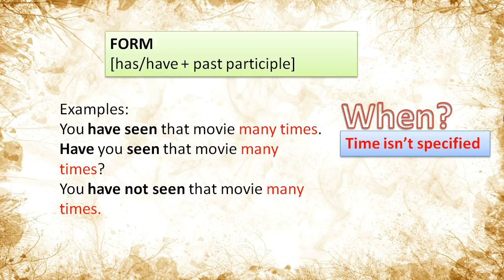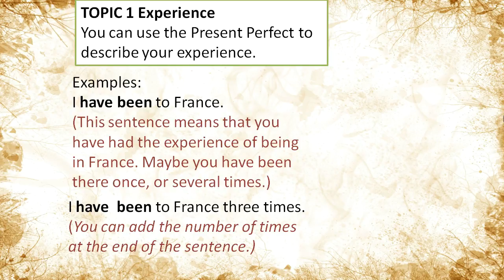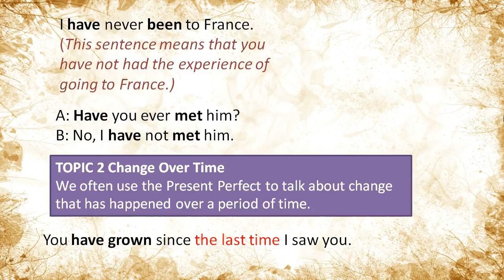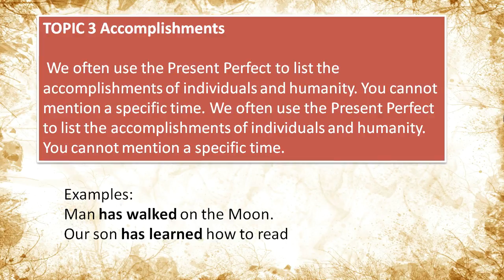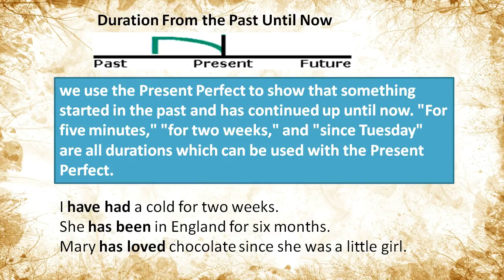شرح المضارع التام Present perfect with examples and exercises